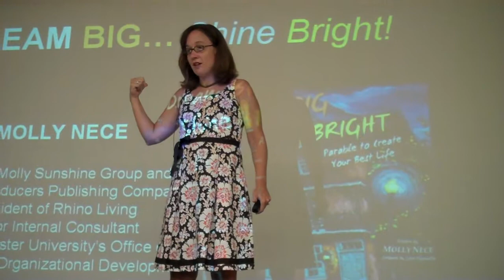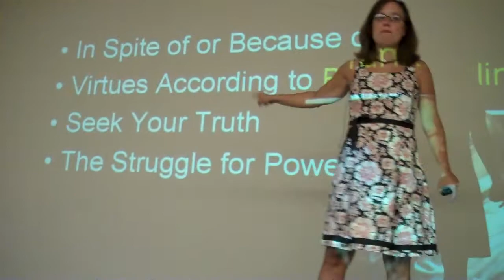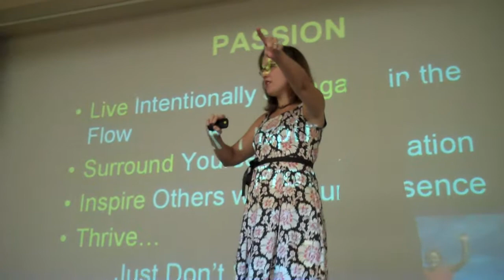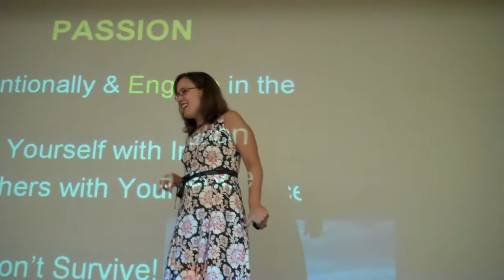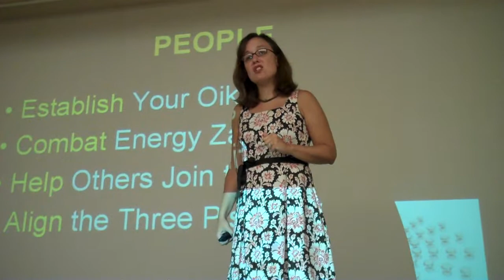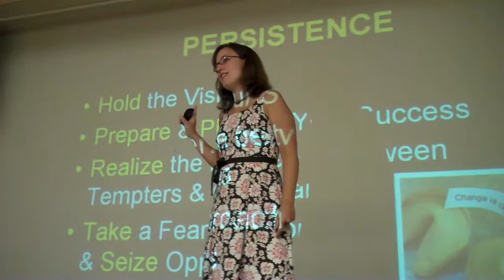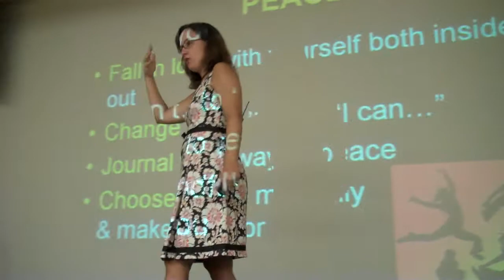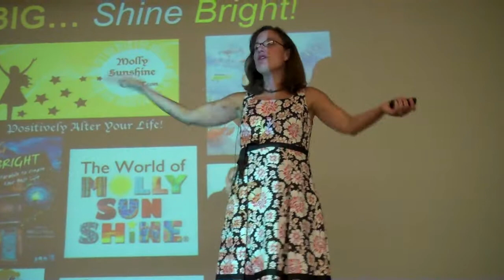Dream BIG Shine BRIGHT Keynote--delivered to 500 juniors and seniors from across PA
I was asked by the Foundation for Free Enterprise Education to present at the Pennsylvania Free Enterprise Week for students across PA.  This is my second year to inspire these amazing young leaders to Dream Big and Shine Bright by putting into action my 5 P Philosophy to living their dreams! Students who attend PFEW "work" 12 hour days to build strong relationships and a successful company.  Real skills, real experiences, and real business advise.  Proud to inspire our future leaders and be a part of this amazing group of volunteers each year.  You get what you give... and it felt great!  Serve others and they'll serve you!